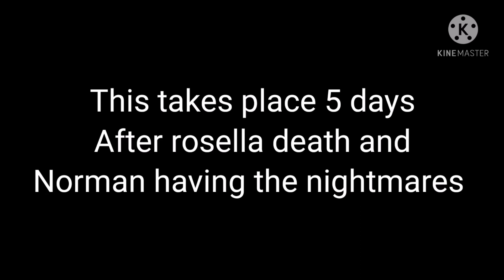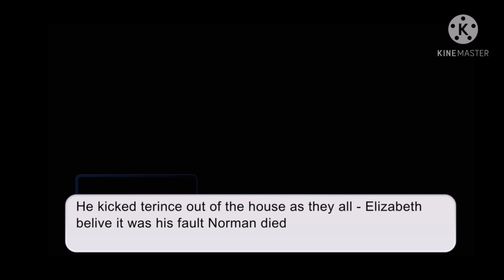One of us must lie ep 4//the bite // Elizabeth new home (my Au not cannon)